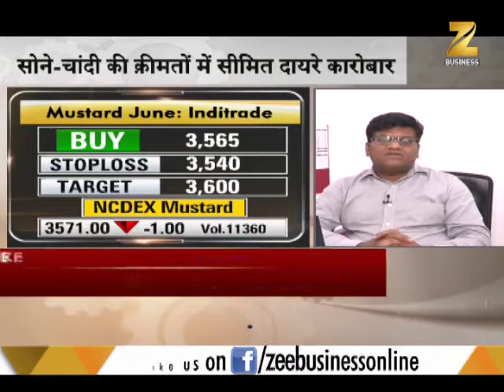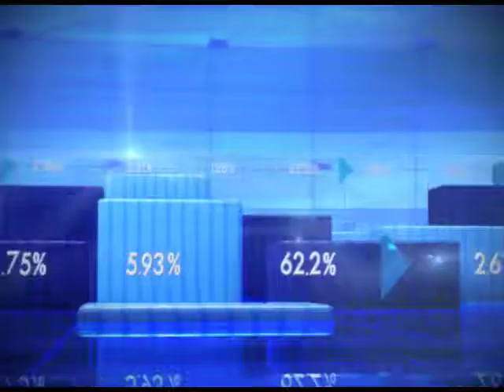Mandi Live: Purchase recommended in silver, mustard; monsoon expected to reach Kerala in 2 days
This segment of Mandi Live brings to you the observation of experts for performing beneficial trades. information regarding incoming monsoon is also offered in the segment.